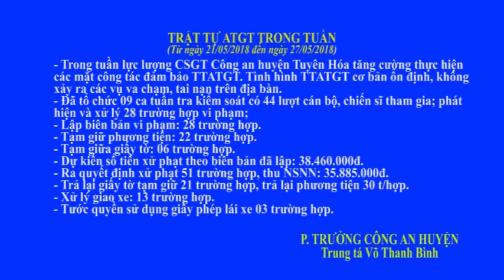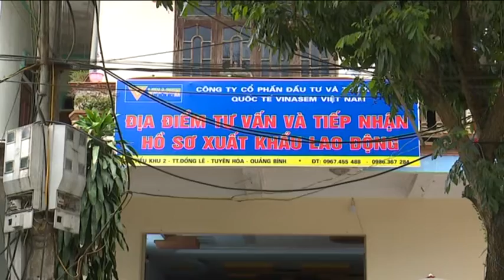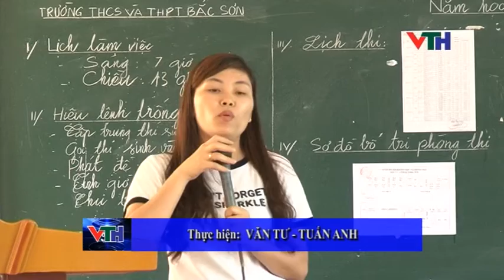CHUONG TRINH NGAY 31 THANG 5 NAM 2018